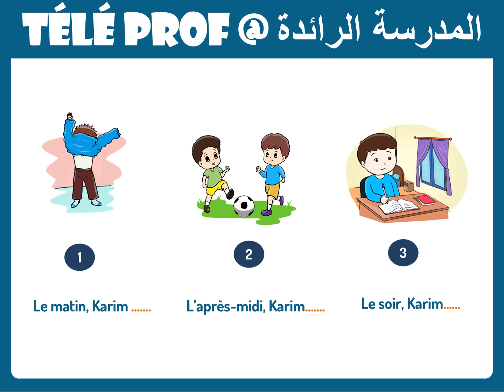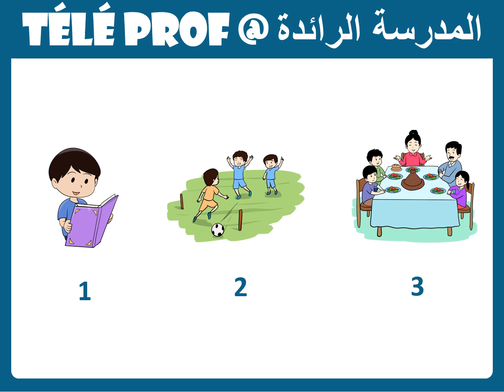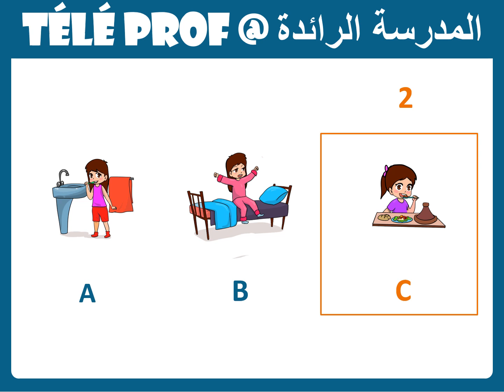اللغة الفرنسية|الأسبوع 19|الحصة 6A |المستوى 5